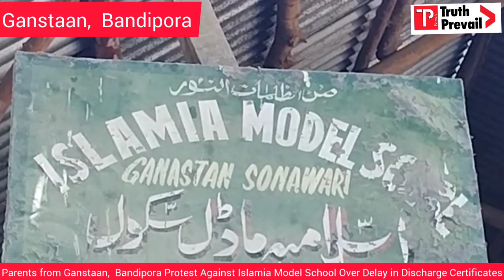Parents from Gansta Protest Against Islamia Model School Over Delay in Discharge Certificates